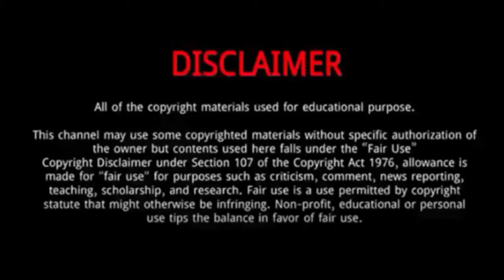Tory Lanez || 12 Thing You Need To Know About Tory Lanez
Tory Lanez, is a Canadian rapper, singer, composer, and record producer.
 He was born on July 27, 1992 in Brampton, Ontario, Canada.
 He is the son of a Bajan father, Sonstar, and a mother from Curaçao, Luella.